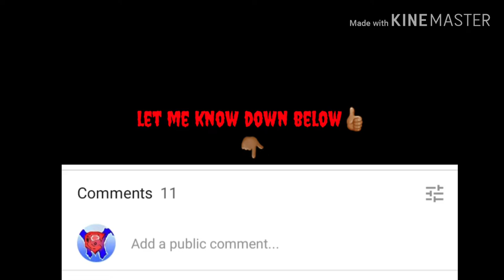Drawing My Animal Crossing Character (A.K.A. the reason I haven't been uploading) | [Time Lapse]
Back with another upload. I've playing a lot of Animal Crossing lately and I thought i'd draw my character in my style. Hope you enjoy and as always, keep on drawing.

outro: 'Cosmic'.m4a by Denzel Curry

The rest of the music in this video is done by me.